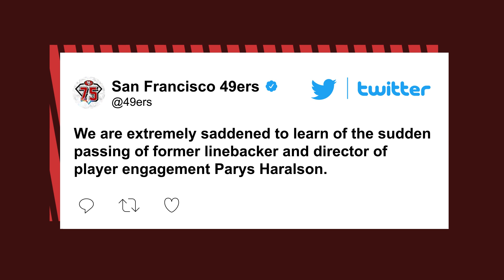Parys Haralson, former NFL linebacker, dead at 37 | New York Post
Parys Haralson, a former NFL linebacker who played for the San Francisco 49ers and New Orleans Saints across a nine-year professional career, died on Monday, the teams announced. He was 37.

“The 49ers are heartbroken and shocked by the news of Parys’ tragic passing,” the 49ers said in a statement. “Parys was a beloved member of our organization that lived life with an extraordinary amount of passion and joy, while leaving an indelible mark on everyone he came across.”